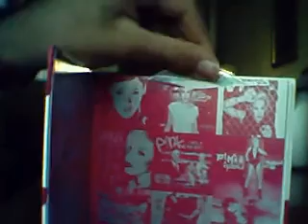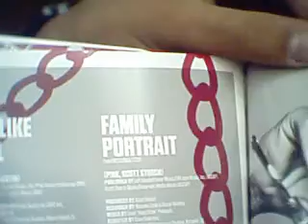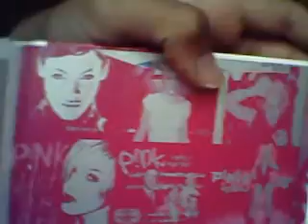P!nk - Greatest Hits ... So Far!!! (UnBoxing)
CD:
1. Get the Party Started
2. There You Go
3. Don't Let Me Get Me
4. Just Like a Pill
5. Family Portrait
6. Trouble
7. Stupid Girls
8. Who Knew
9. U + Ur Hand
10 .Dear Mr. President" (featuring Indigo Girls)
11. Sober
12. Please Don't Leave Me
13. Glitter in the Air
14. Raise Your Glass
15. Fuckin' Perfect
16. Heartbreak Down

DVD:
1. There You Go
2. Most Girls
3. Just Like a Pill
4. Get the Party Started
5. Don't Let Me Get Me
6. Family Portrait
7. Stupid Girls
8. Who Knew
9. U + Ur Hand
10. Dear Mr. President
11. So What
12. Sober
13. Please Don't Leave Me
14.  Funhouse
15. I Don't Believe You
16. Glitter In The Air
17. Leave Me Alone (I'm Lonely)
18. Please Don't Leave Me
19. Funhouse
20. Making 'Funhouse'
21. The Greatest Hits... So Far!!! Photo Shoot"